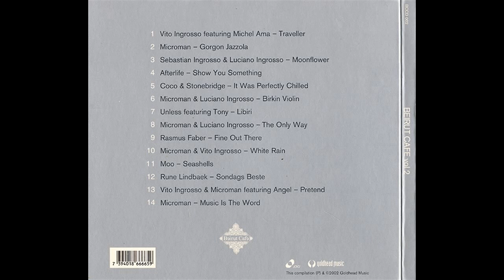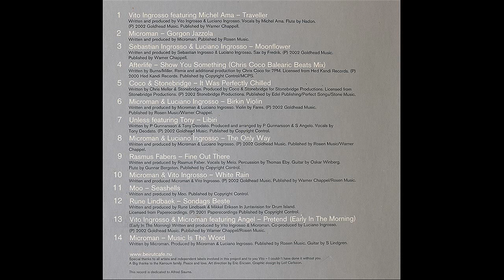Unless Featuring Tony - Libiri - Beirut Café Stockholm Vol 2 (2002)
Brano registrato nel 2001 dai dj Steve Angello e Sebastian Ingrosso assieme al cantante italiano Diodato, qui accreditato come Tony Deodato, e incluso nella compilation lounge "Beirut Café Stockholm Vol. 2".